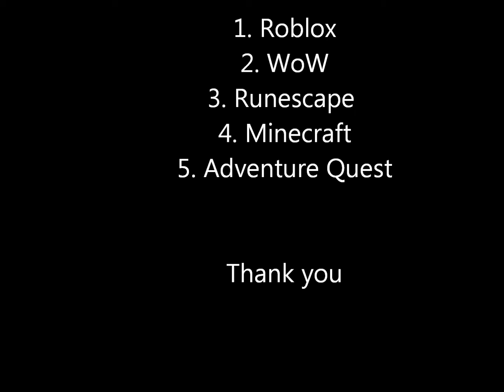Best games ever